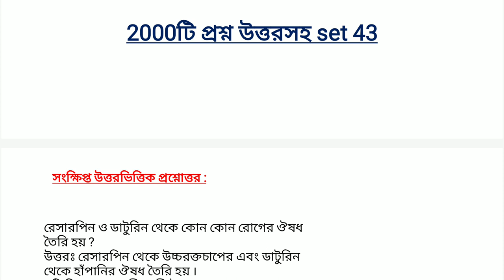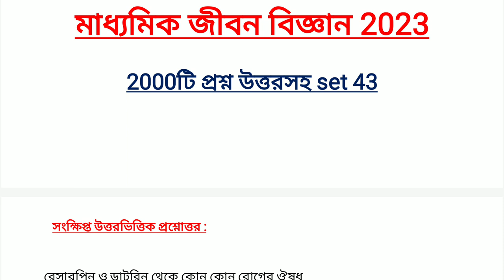class 10 test life science question paper 2023 || madhyamik life science question paper 2023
2023 madhyamik life science question